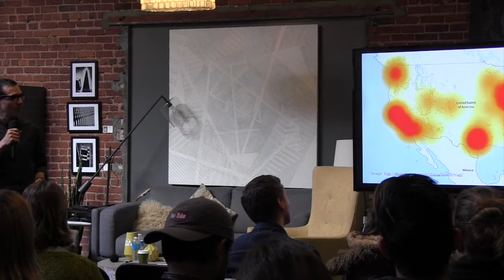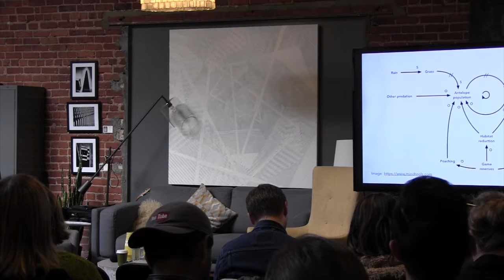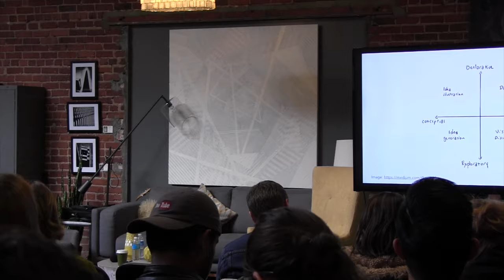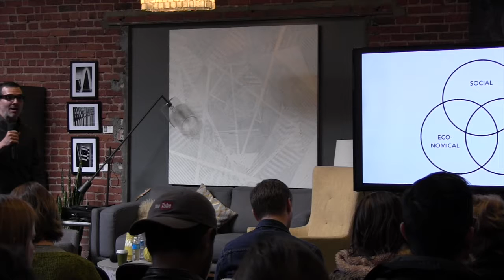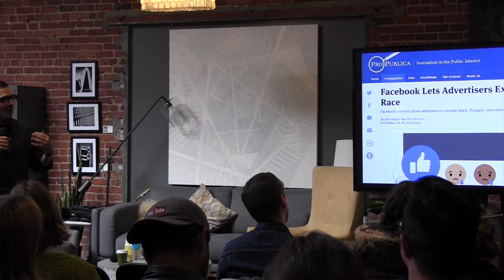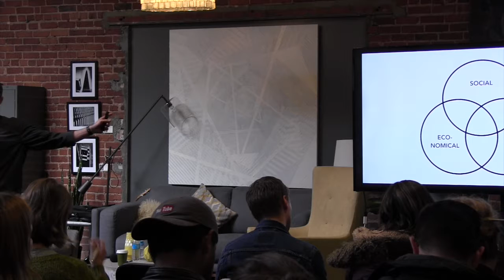Closing Keynote Jorge Arango - Leaving Our Mark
Look around you. You are surrounded by physical environments — buildings, cities — that have endured the test of time. They play a large role in your ability to be effective in the world.

Digital environments, on the other hand, are among our shortest-lived artifacts: they quickly become outdated as technology evolves. And in many ways, they are taking over from physical environments as the contexts in which much we spend much of our time. Information architects can and should design that stand the test of time too.

In this closing keynote, we will look at information architecture as a discipline in the broader context of design for purpose, and how as an information architect you can leave a mark that endures.